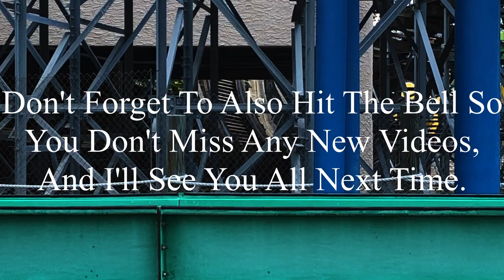Banshee Kings Island 2023 Offride (No Copyright)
If there’s anyone that’s watching this, and needs footage of Banshee, I’m totally okay with you using it. But, if you do decide to use some of this footage, all I ask is that you credit me in the description below the video. I’m not someone who’s overprotective of their content, so if you want to use it, go for it. Just please make sure to credit me.